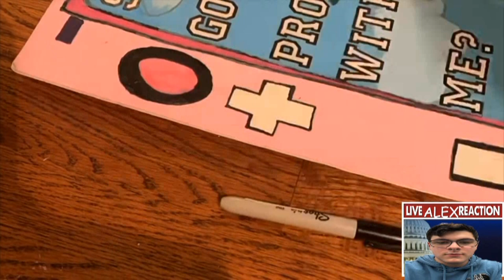Braves Beat: Season 24: Episode 17: 5-12-23